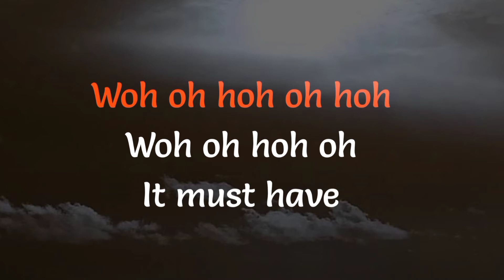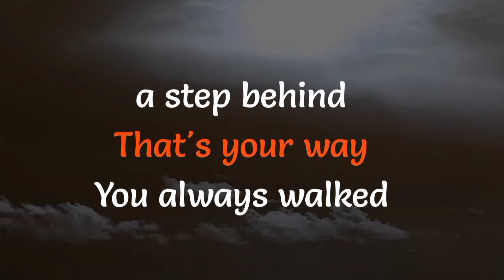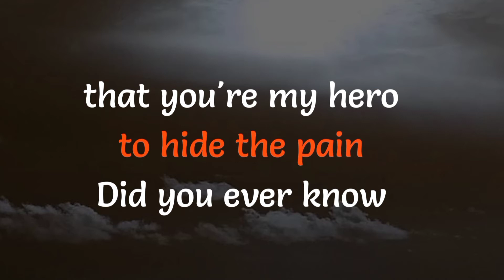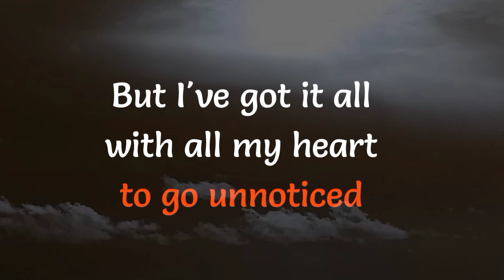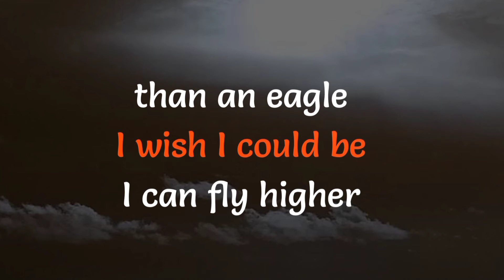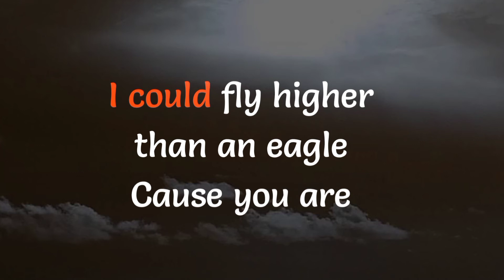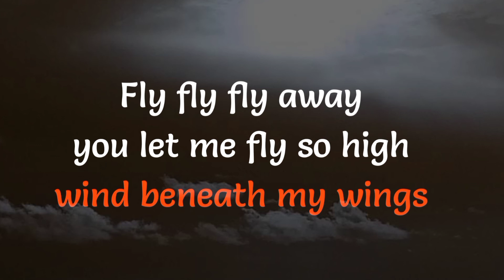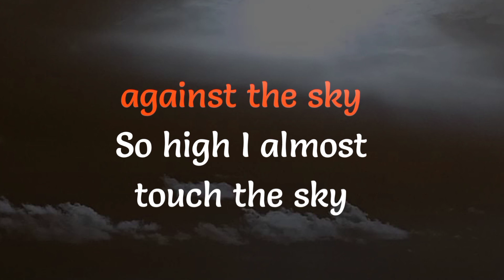WIND BENEATH MY WINGS - KARAOKE Song by Bette Midler